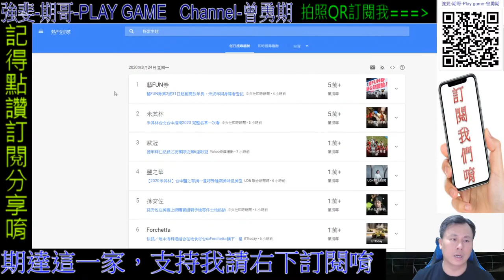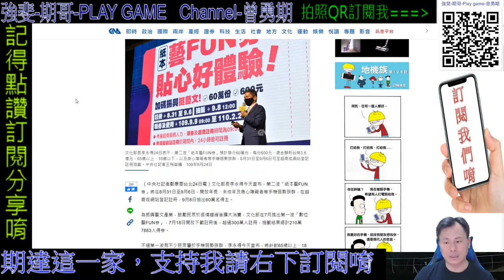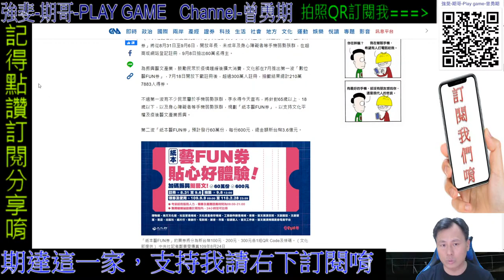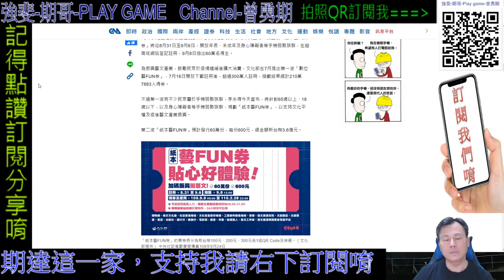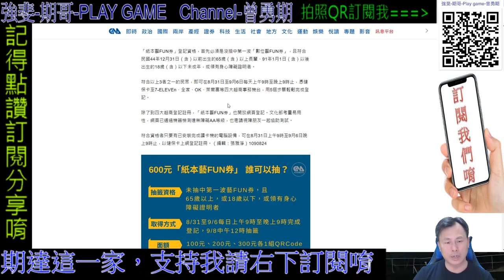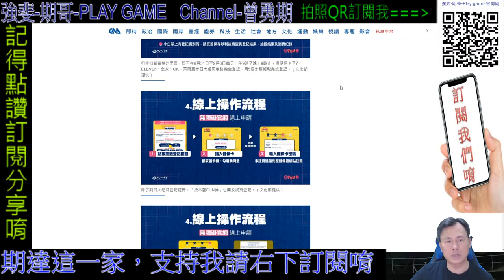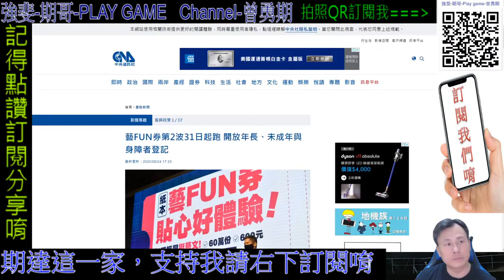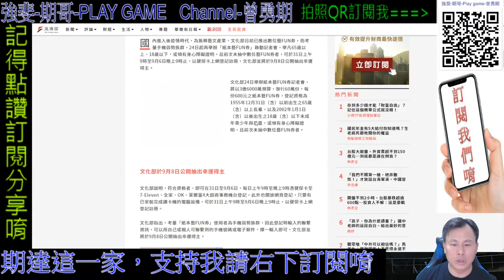藝FUN券又來了 生活期哥08/24 每日直播|歡迎加入||聽音樂，歡迎留言聊天 遊戲回歸強斐頻道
中央通訊社